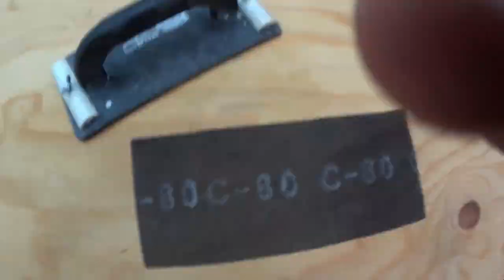Чудо держатель наждачки и сетки ! Очень удобно! Miracles and paper and mesh holder! Very convenient!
Делаем с женой очень много ремонта по дому , переделываем мебель своими руками ! И очень часто требуется что то зашкурить, выровнять, отшлифовать плоскость ! Раньше делали всё руками и после нескольких часов работы , просто болели пальцы и ладошки! Недавно приобрели вот такой держатель который я покажу на этом видео , и не представляете как стало всё проще шлифовать! Сам держатель не замысловатый но очень нужная вещь в хозяйстве!
Думаю, что многим понравится этот инструмент! А , может кто то не знал про него!
   We do a lot of repairs around the house with my wife, we redo the furniture with our own hands ! And very often you need something to sand, level, sand the plane ! Previously, we did everything with our hands and after a few hours of work, our fingers and palms just hurt! Recently purchased here is a holder that I will show in this video , and you can not imagine how it has become easier to grind! The holder itself is not intricate but a very necessary thing in the household!
I think that many people will like this tool! Or maybe someone didn't know about it!
   Hacemos con mi esposa una gran cantidad de reparaciones en la casa, rehacer los muebles con sus propias manos ! ¡Y muy a menudo se necesita algo para lijar, nivelar, lijar el plano ! Solía hacer todo con las manos y después de varias horas de trabajo, ¡solo dolían los dedos y las Palmas! Recientemente compré este tipo de soporte que mostraré en este video, ¡y no tienes idea de cómo se hizo más fácil lijar! ¡El titular en sí no es intrincado pero es una cosa muy necesaria en el hogar!
¡Creo que a muchos les encantará esta herramienta! Tal vez alguien no lo sabía.
   Nous faisons beaucoup de réparations à la maison avec ma femme, nous remettons les meubles de nos propres mains ! Et très souvent, il est nécessaire de poncer quelque chose, d'aligner, de poncer le plan ! Auparavant, ils faisaient tout avec leurs mains et après quelques heures de travail, ils faisaient juste mal aux doigts et aux paumes! J'ai récemment acheté un tel support que je vais montrer sur cette vidéo, et vous ne pouvez pas imaginer comment il est devenu plus facile de poncer! Le support lui-même n'est pas compliqué mais une chose très nécessaire dans le ménage!
Je pense que beaucoup vont adorer cet outil! Et, peut-être que quelqu'un ne savait pas pour lui!
   Teemme paljon korjauksia talon ympärillä vaimoni kanssa, teemme huonekalut uudelleen omin käsin ! Ja hyvin usein tarvitset jotain hiekkaa, tasoa, hiekkaa tasoa ! Aikaisemmin teimme kaiken käsillämme ja muutaman tunnin työn jälkeen sormemme ja kämmenemme vain loukkaantuivat! Äskettäin ostanut täällä on haltija, että näytän tässä videossa , ja et voi kuvitella, miten se on tullut helpompi jauhaa! Haltija itse ei ole monimutkainen, mutta erittäin tarpeellinen asia kotitaloudessa!
Uskon, että monet ihmiset pitävät tästä työkalusta! Tai ehkä joku ei tiennyt siitä! Kuka piti siitä laittaa tykkää ja tilata kanava!
   Біз әйелімізбен үйде көп жөндеу жасаймыз, жиһазды өз қолымызбен қайта жасаймыз ! Көбінесе ұшақты құмдау, тегістеу, құмдау қажет ! Бұрын олар бәрін қолдарымен жасады, ал бірнеше сағат жұмыс істегеннен кейін саусақтар мен алақандар ауырды! Жақында Мен осы бейнеде көрсететін осындай ұстағышты сатып алдым және бәрін қалай тегістеу оңай болғанын елестете алмайсыз! Ұстаушының өзі күрделі емес, бірақ үй шаруашылығында өте қажет нәрсе!
Менің ойымша, көптеген адамдар бұл құралды ұнатады! Мүмкін біреу ол туралы білмеген шығар! Ұнату және Арнаға жазылу кімге ұнады!
   Biz xotinim bilan uy atrofida juda ko'p ta'mirlash qilamiz, mebelni o'z qo'llarimiz bilan o'zgartiramiz ! Va juda tez-tez bir narsa kerak zashkurit, tekislang, tekislang ! Avvallari ular qo'llarini va bir necha soatdan keyin ishladilar, faqat barmoqlar va palmalar zarar ko'rdi! Yaqinda men ushbu videoda ko'rsatadigan bunday ushlagichni sotib oldim va har bir narsani maydalash qanchalik osonlashganini tasavvur qila olmaysiz! Egasining o'zi fermada murakkab, ammo juda zarur narsa emas!
O'ylaymanki, ko'pchilik bu vositani yaxshi ko'radi! Va, ehtimol, kimdir u haqida bilmas edi! Biz yoqtirishni yoqtirdik va kanalga obuna bo'ldik!